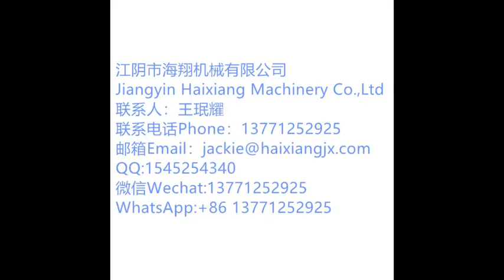vacuum feeder ready to ship